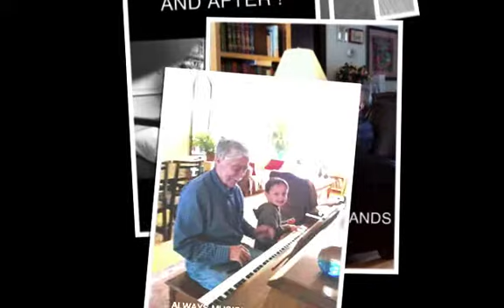BRUCE DUNCAN MACLACHLAN - HIS FINAL DAYS 2012 & 2013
An amazing husband & father, whose memory we'll cherish forever.